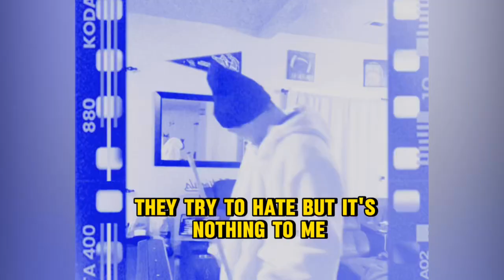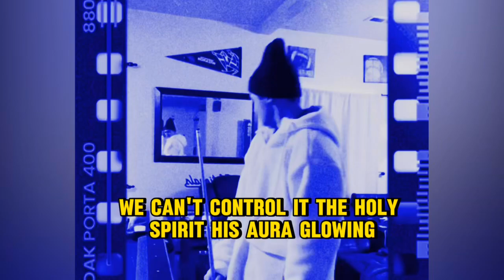Freestyle Sessions Episode 3 (MICKEY FREESTYLE)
Song: MICKEY FREESTYLE

Artist: Sky Rey

Producer: Sky Rey

Project: WHITE MAMBA 2